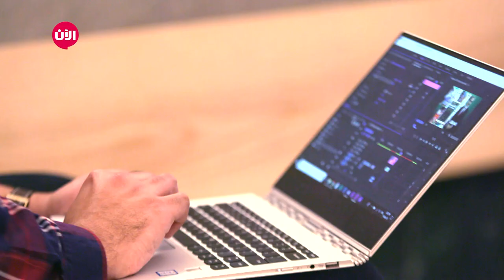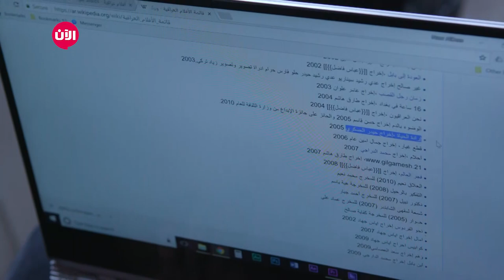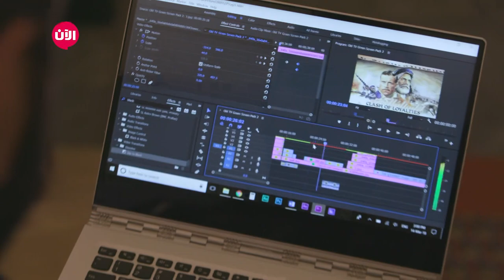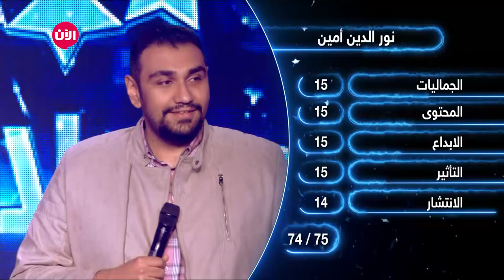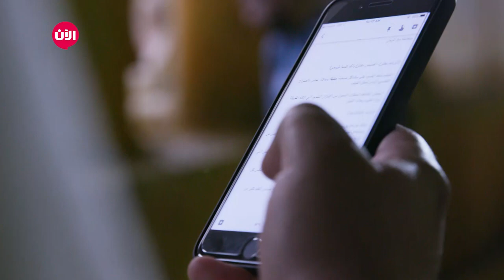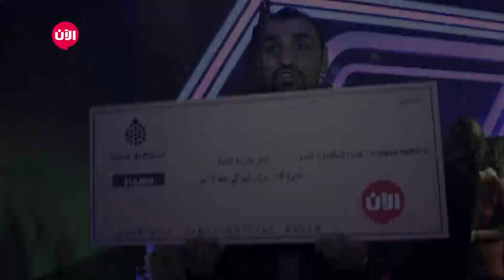يوميات نجوم بلا حدود | الحلقة الرابعة والستون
الحلقة الـ64 من يوميات برنامج نجوم بلا حدود، تم عرض رحلة المشترك نور الدين خلال البرنامج وشعوره خلال خوض المنافسة في البرنامج.